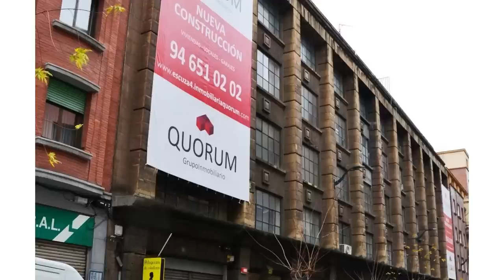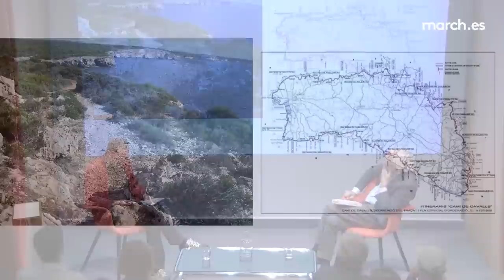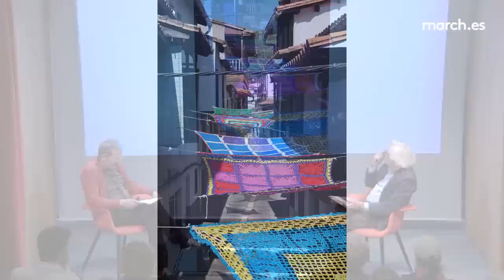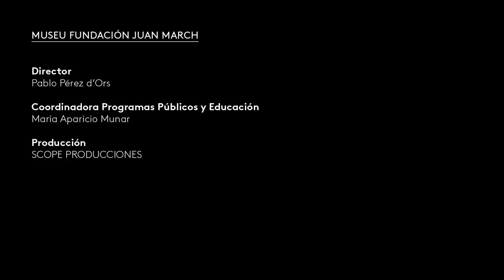Las dos caras de España, en 20 imágenes | Andrés Rubio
Andrés Rubio, periodista cultural y autor del libro "España fea. El caos urbano, el mayor fracaso de la democracia" (Debate, 2022), en la segunda sesión de "Pasado, presente y futuro de nuestras ciudades" presenta diez casos de malas prácticas edificatorias en España y otros tantos proyectos especialmente positivos. A partir de 20 fotografías explica, por una parte, la ausencia de un plan estratégico público, similar al francés, para mejorar la calidad del entorno construido. Por otro lado, alaba iniciativas sostenibles como el Camí de Cavalls en la isla de Menorca. Todo ello partiendo del concepto  baukultur (cultura del habitar), que busca revertir el proceso de banalización de la construcción y los paisajes en toda la Unión Europea. El arquitecto Carlos García-Delgado establece una conversación posterior con el invitado.

11 de octubre de 2022
Museu Fundación Juan March, Palma